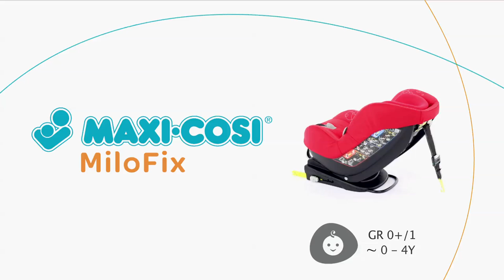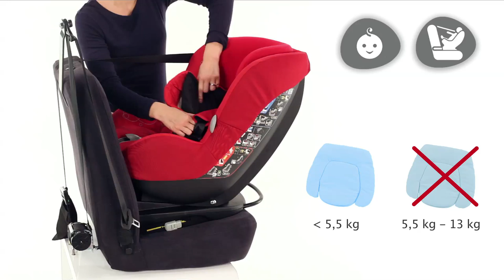Maxi-Cosi | How to install Milofix car seat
Maxi-Cosi Milofix | How to install the car seat in a car